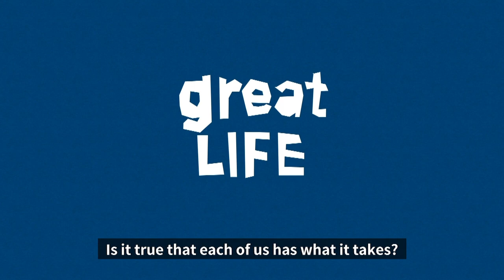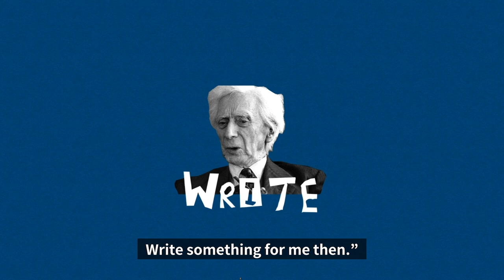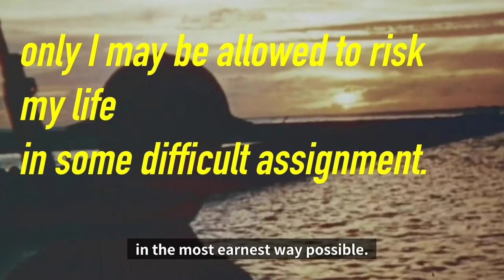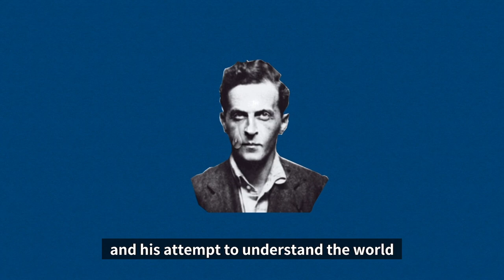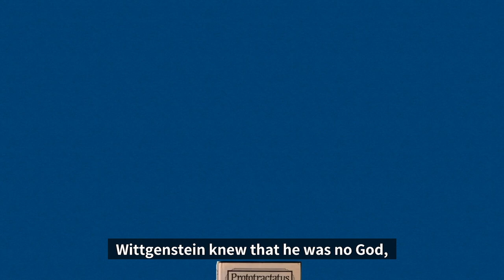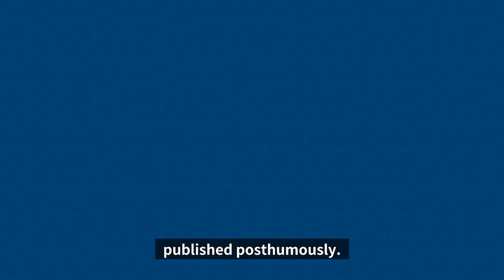Wittgenstein 1st Episode.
“Let them know that I have lived a wonderful life.”

The first philosopher of the series by Paper Renaissance.
A man who had lived his life with the utmost rigour.
Ludwig Wittgenstein.

/ If you would like to indulge in learning about Wittgenstein?

/ If you would like to put him by your side?

/ If you would like to know more about Paper Renaissance?

                 (Philosophy Talk by Two Men)